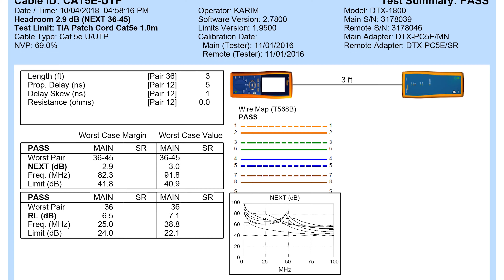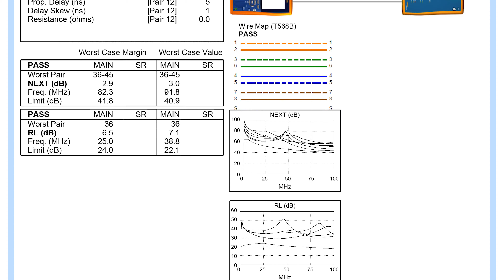Cat5e UTP Ethernet Cable (Pass the Fluke Test) | FS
Cat5e UTP (unshielded twisted pair) cable supports up to 350MHz and speeds up to 1000Mb/s over 100 meters of cable. This video introduces FS Cat5e UTP cable which has gold-plated RJ45 connector, PVCM material and Stranded oxygen-free copper inside. All FS Cat5e UTP patch cables have passed the Fluke test which have shown in the video, ensuring high performance in network transmission.

FS provides various choices for users to select what type of Cat5e UTP cable they use. There are snagless-booted Cat5e and non-booted Cat5e cable with ten colors to choose from. And Cat6a UTP/SFTP, Cat7 SFTP/SSTP, and Cat8 patch cable are also available in FS. For more details about FS Cat5e patch cable, please